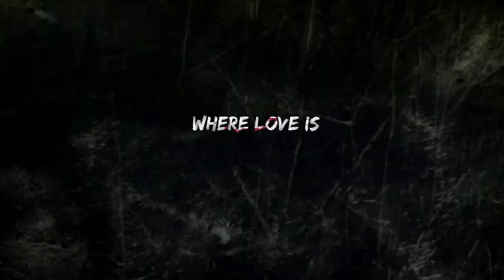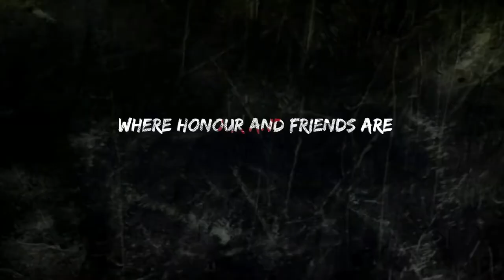Mandaar Official Hindi Trailer Amazon Prime Video Channels Hoichoi | Super Trailer Studio